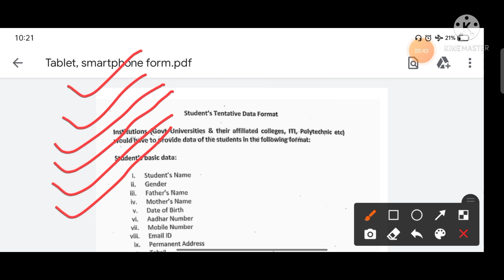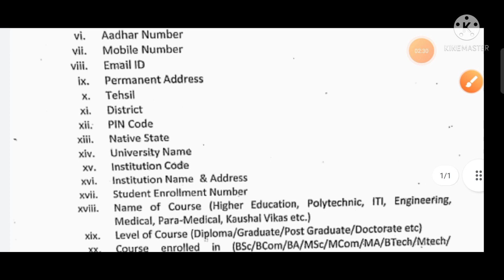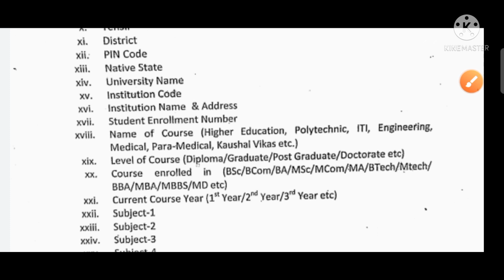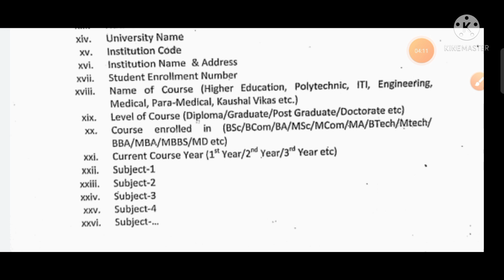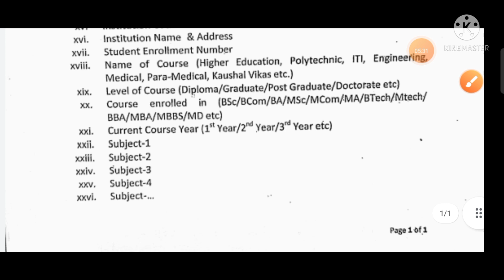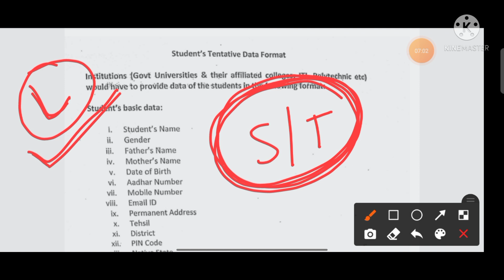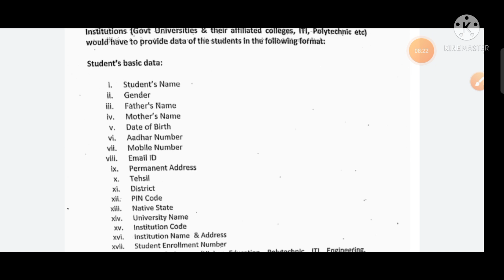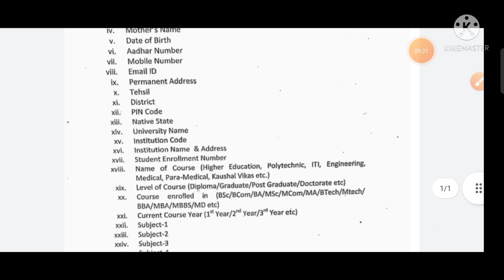Up Laptop Registration 2021 | Form आ गया | ऐसे भरे फॉर्म | ये Documents लगाएं | पूरी जानकारी ।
up laptop registration,

up laptop registration kaise karen,

up laptop registration kaise kare,

up laptop registration 2021,

up laptop ,

up laptop registration kaise hoga,

up laptop registration official website,

kaise bhare,

up laptop registration,

up laptop yojana 2021 form kaise
bhare,

up laptop yojana 2021 registration,

up laptop yojana 2021 apply online,

kaise bhare,

bhare,
up laptop yojana registration kaise
karen,up laptop yojana 2021 kisko
milega,
kaise bhare,
karen,
up laptop yojana 2021 kisko
milega,
up laptop yojana 2021 last date,
up laptop yojana 2021 how to

00:00- 00:57  - Intro
00:57- 01:20 - Form कहां से मिलेगा ?
01:20 - 06:25 - Form में Details क्या डालना है ?
06:28- 07:06 - Laptop or Tablet/ Smartphone Form
07:19-08:20 - Documents क्या लगेगा ?
08:23 -08:39 - Form कहां से मिलेगा ?
08:40 - 09:18 - Last date कब तक है ?